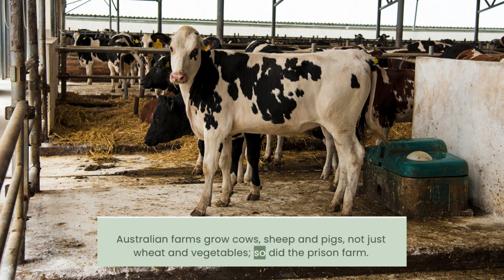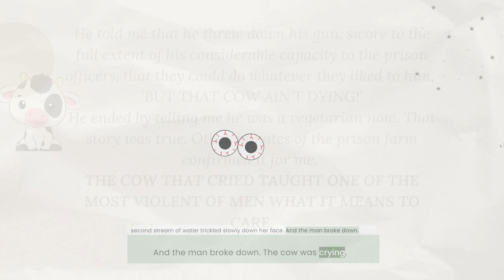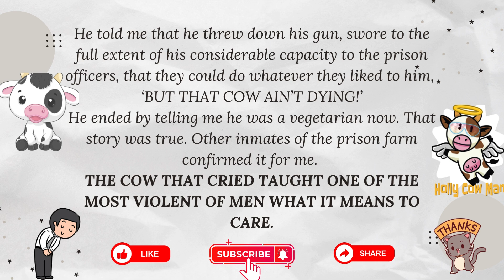The Cow that Cried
The story actually taken from the Ajahn Brahm's retreat and his book entitled "Opening the Door of your Heart". The presentation probably is not good as the professional but hope you like it.
Have a nice day. Thanks